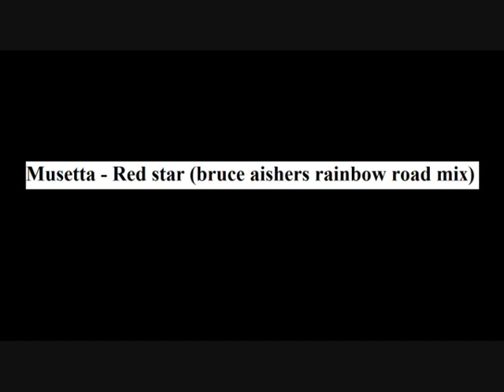Musetta - red star (Bruce Aishers Rainbow road mix)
Good Tune ?